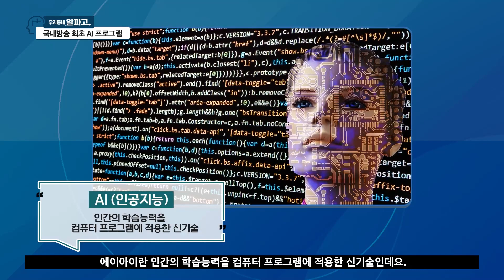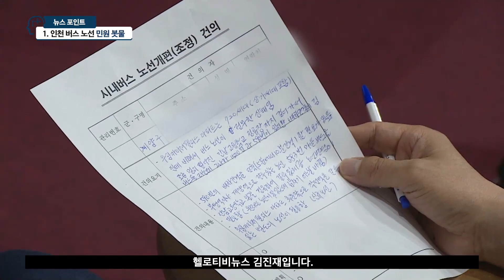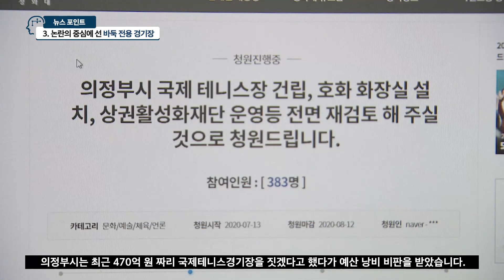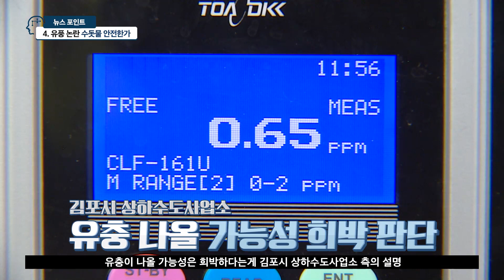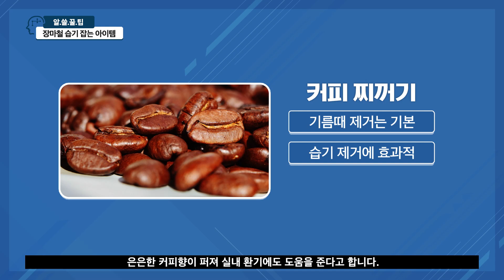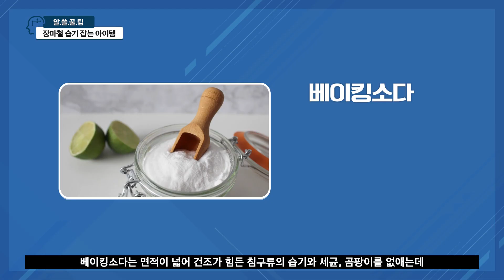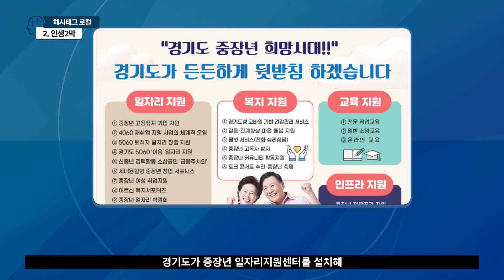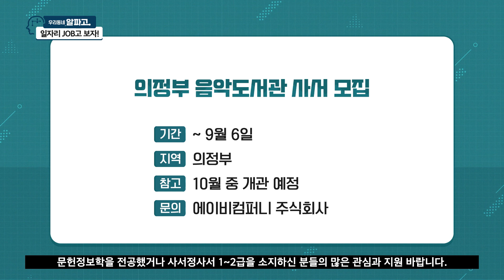우리동네 알파고 수도권 1회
- 인천버스 노선 민원 봇물
- 멸종 위기종 보호 위한 습지 전수조사
- 논란의 중심에 선 바둑 전용 경기장
- 유풍 논란 수돗물 안전한가
AI 아나운서가 전해주는 우리지역 찐 소식!
′알′리고 ′파고′드는 생활정보 ′우리동네 알파고′